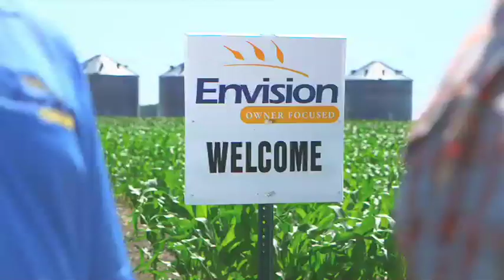Envision Agronomy 2013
Envision Agronomy Center 2013 commercial.